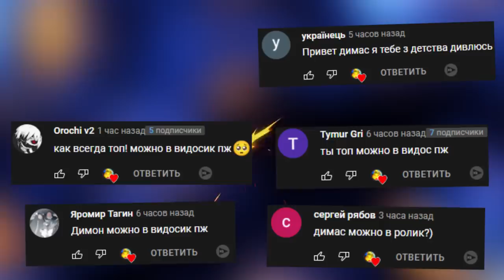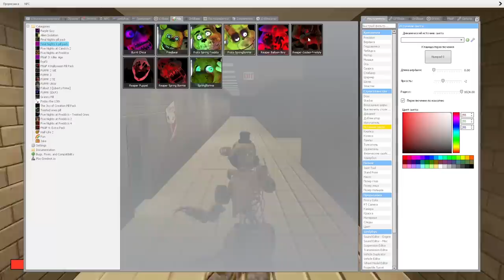АНИМАТРОНИКИ ГОНЯЮТСЯ ЗА НАМИ В ШКОЛЕ БАЛДИ FNAF ► Garry's Mod